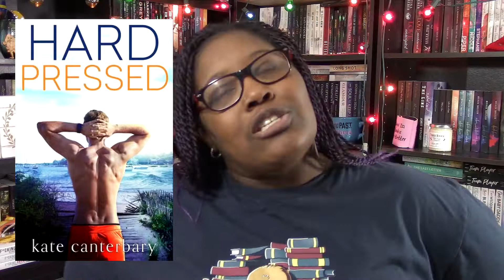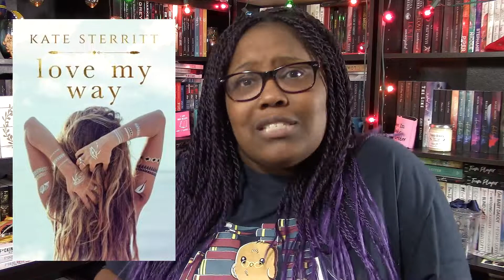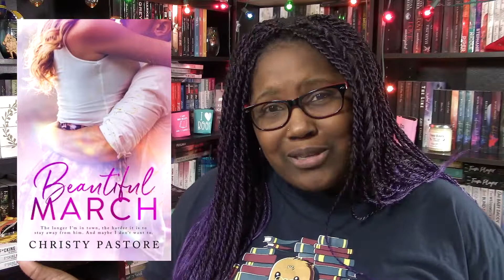Books and Music | Blogger Shout Out and Collaboration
Alyssa from Book was Better Web asked me to join forces to share some book love through music. So here are five songs that I am obsessing about these days. Don’t forget to check out Alyssa’s Blog Post with her choices

Books mentioned:
Method by Kate Stewart
Hard Pressed by Kate Canterbary
Love My Way by Kate Sterritt
Beautiful March by Christy Pastore
The Reality of Wright and Wrong by Leddy Harper